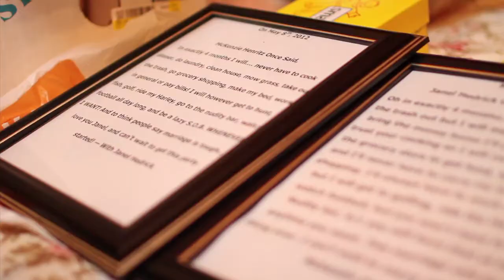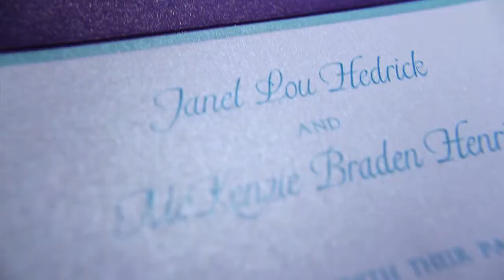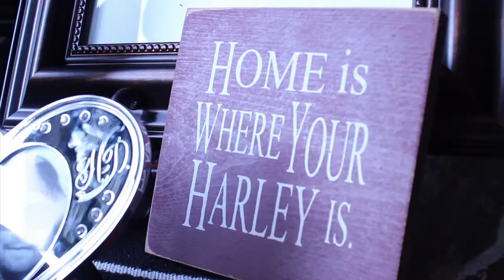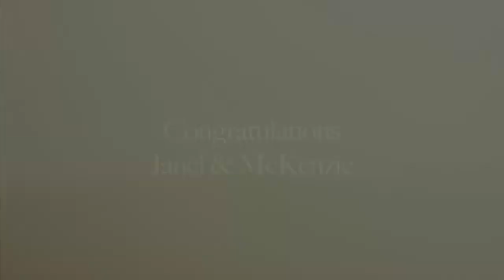Janel & Mckenzie: Highlights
Janel & McKenzie met at the State Fair. She vowed to always root for the Ravens and he vowed to support her retail therapy. There is truly no sweeter couple than these two.

I absolutely loved shooting this peacock themed wedding. It was certainly an affair to remember at their home and family business, Smoke Hole Caverns Resort. Every last detail was done to perfection and everyone had the time of their life... who doesn't love a live band?

Best wishes to a beautiful couple! It was an honor to capture your special day.